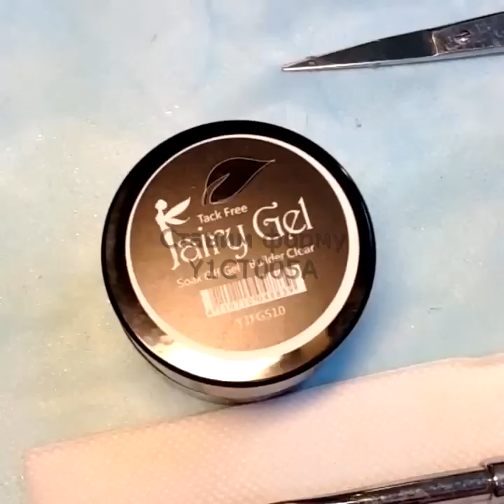Экспресс наращивание ногтей гелем и акриловой пудрой без мономера.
Nails Формы для ногтей Y1CT005A Гель/Овал/Квадрат 100 шт.